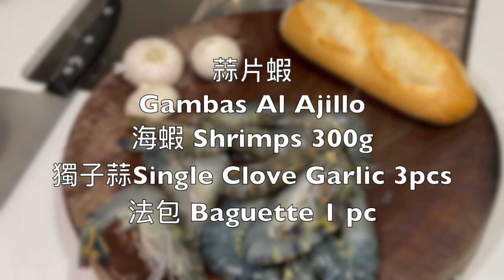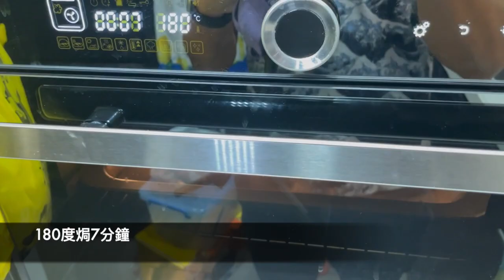（3分鐘學煮）蒜片蝦Gambas Al Ajillo(Garlic shrimps)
3分鐘學識煮一樣嘢